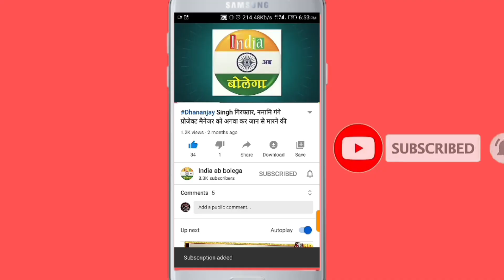Jaunpur पोस्ट मास्टर जनरल ने डाक विभाग का किया निरीक्षण, कहीं यह बड़ी बात